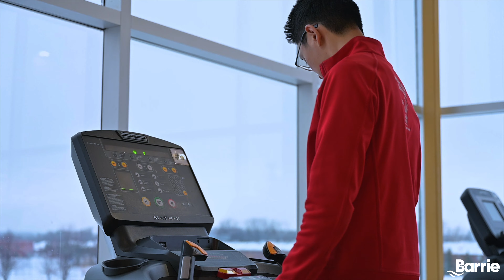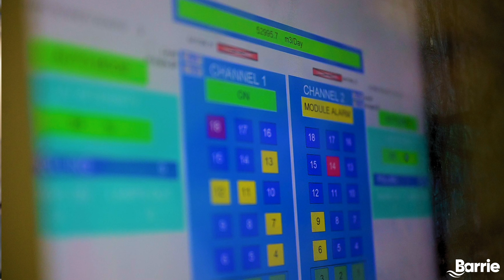City of Barrie Recruitment: Find Your Place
The City of Barrie wants you to find your place on our team. Careers at the City of Barrie are open to everyone and offer great benefits, work/life balance and room for growth. to learn more.